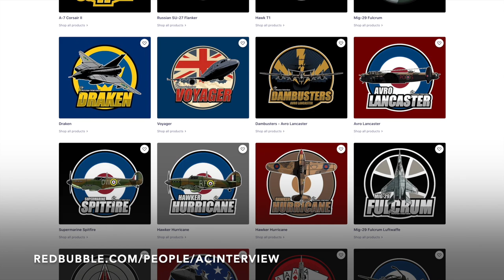F-14A Tomcat in Desert Storm | Mark Vizcarra (Clip)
Former F-14 pilot, Mark Vizcarra, shares what it was like flying CAP missions (Combat Air Patrol) with VF-114 Aardvarks during operation Desert Storm.
This is a clip from part 1 of Mark's interview which you can watch